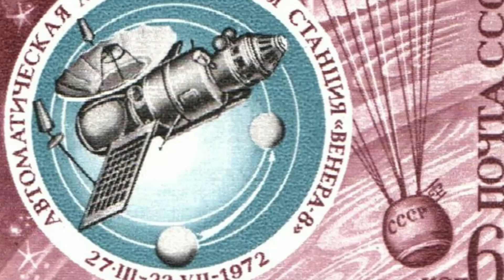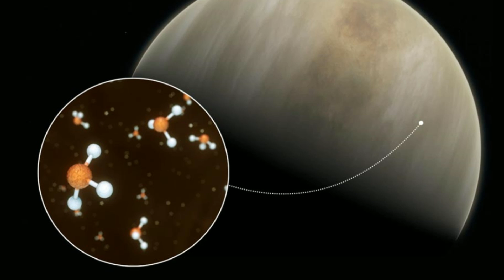Neil deGrasse Tyson En Pánico Por Fotos Desclasificadas De Venus Por La Unión Soviética!